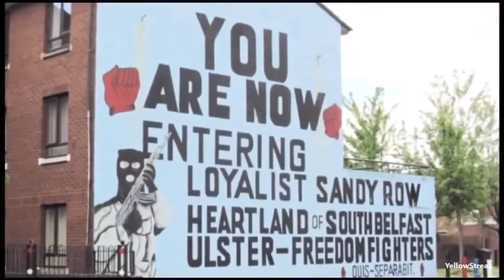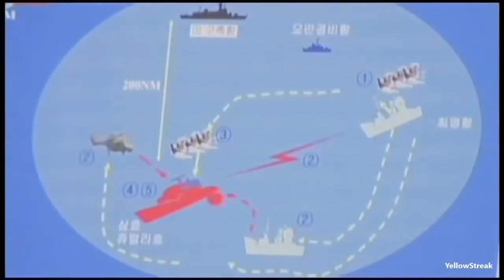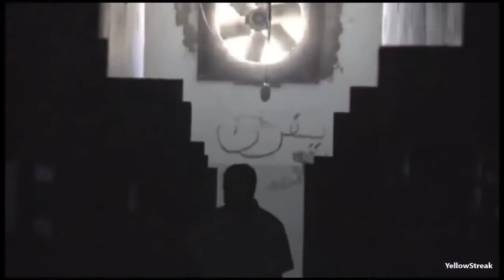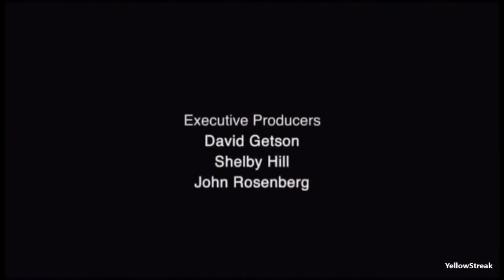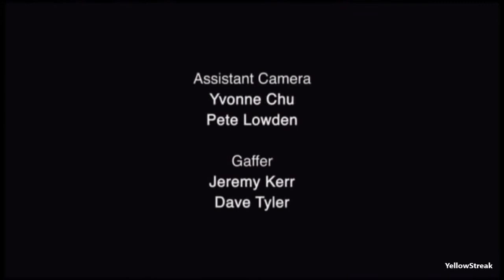Best of the Best Global Warfightersfull - Military Documentary HD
The Global Warfighters: World of Special Forces.

HD DOCUMENTARY IN FULL - NARRATED BY LAIN GLEN - This is the Medal of Honor Warfighter 'PROJECT HONOR Limited Edition Documentary. I hope you guys really .

The Battle of Takur Ghar was a short but intense military engagement between United States special operations forces and Taliban insurgents fought in March 2